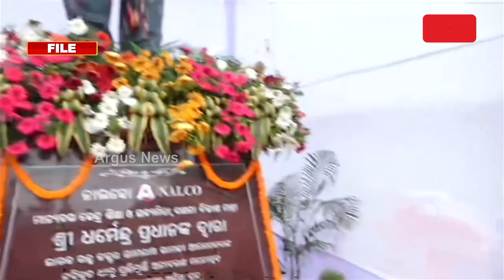Sword Missing From The Statue Of King Somnath Singh Jagdev In Angul